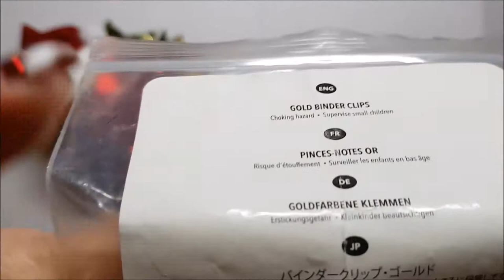StempelPalast Adventskalender 16.12.2017